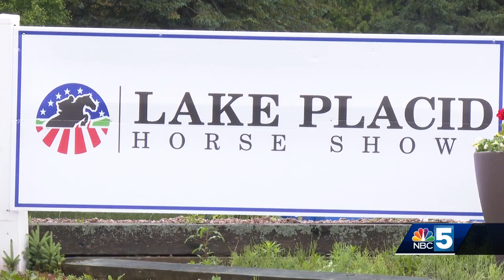Lake Placid Horse Shows back for 54th year